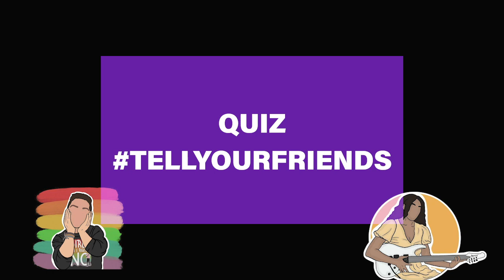The ULTIMATE Julie And The Phantoms Trivia Quiz with AbnormallyAdam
Soooooo excited I got to play the JATP Trivia Quiz with Abnormally Adam! He is literally the sweetest person on the planet.

The WINNER of the Coldest Contest for October 2020: Laurence Blanchard
NEW CONTEST starts today with more info coming out next week!